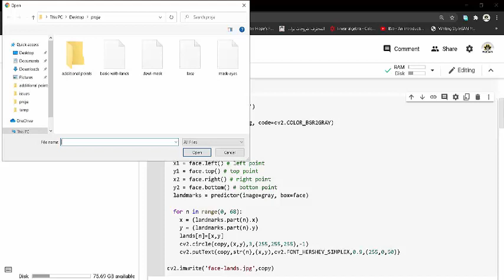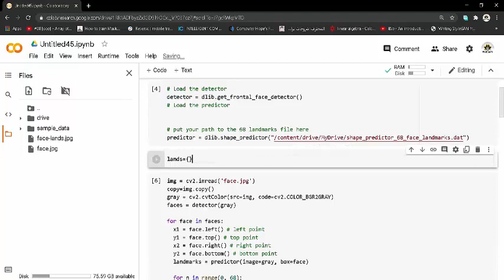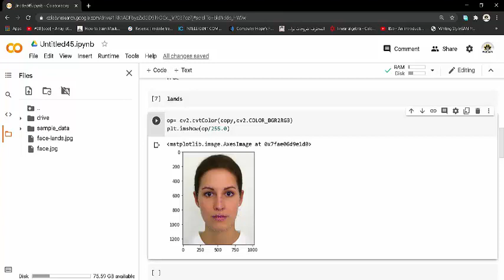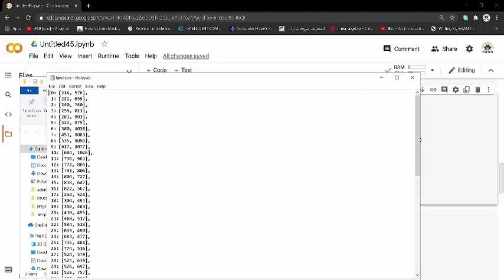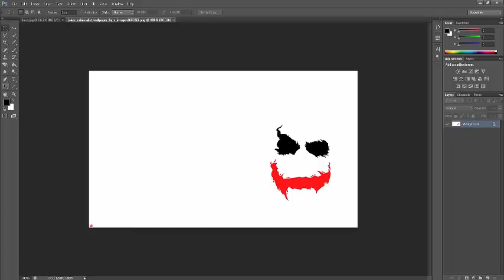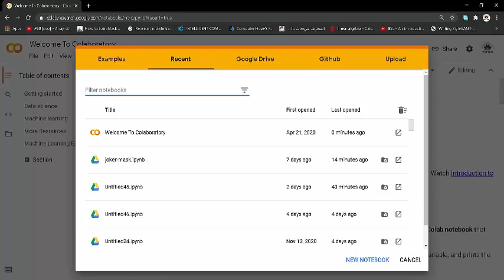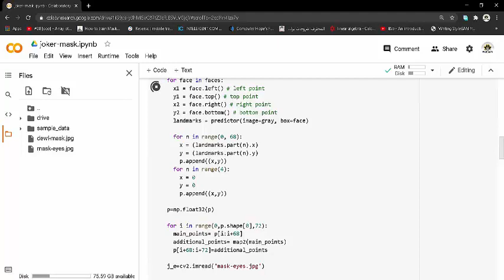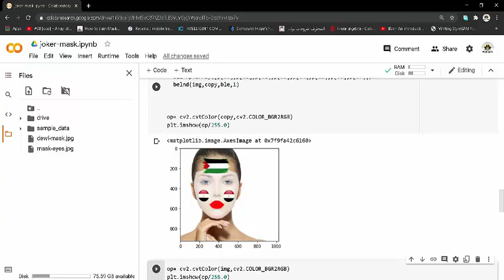Joker mask using opencv with python [ARABIC]